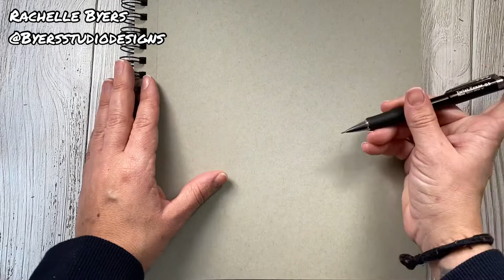Hyperrealism drawing using Prismacolor colored pencils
Draw with me mixed media timelapse drawing video, hyperrealism drawing of a vintage silver salt shaker. Creating metal reflections with a combination of art materials in this colored pencil drawing. Used Prismacolor color pencils, Prismacolor Preimier markers, Prismacolor Premier fine line markers, Copic markers and a few white gel pens.

I have the salt and pepper shaker in our hutch and the other day I noticed them and thought how fun they would be to draw. Ended up polishing one up so I could have better metal reflections than in their tarnished state.

Had a ton of fun working on this hyperrealistic piece, definitely still feeling rusty after not doing a coloured pencil drawing in so long. Felt like there were areas I struggle with more than I probably would've had I continued to drawing instead of taking a few year break.

This took me hours to complete and I've condensed it down to under 10 minutes!

At the very least I hope you have a fabulous rest of your day!

⭐️Supplies:
🎨Prismacolor Preimier colored pencils

🖊 Prismacolor Premier Illustration Markers

🖋Gelly Roll Pens